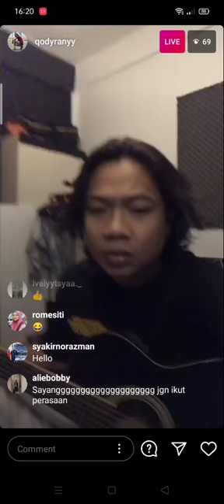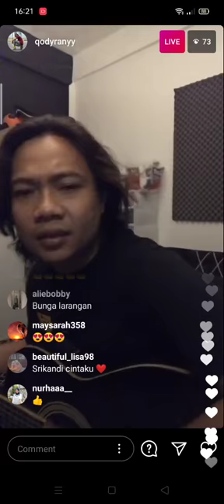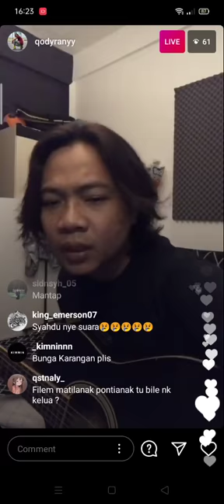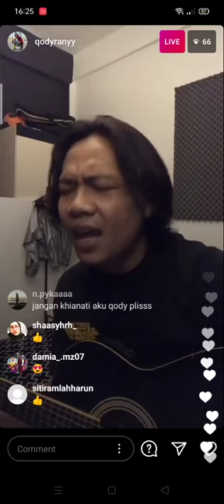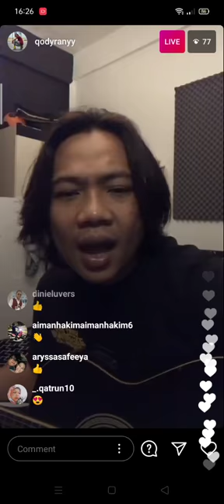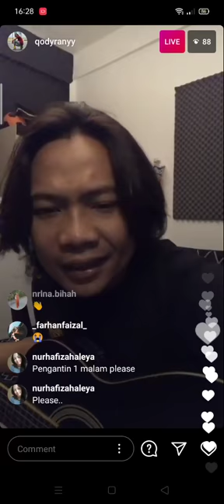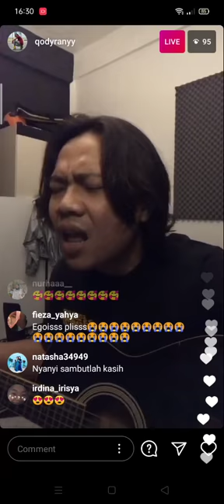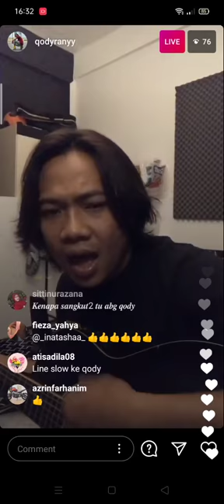QODY live🎸 blanje BiarAku SatuMalam 💓